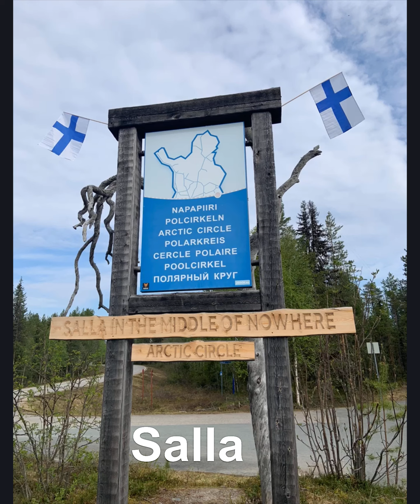Debbie Paints Finland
The trip started on the 15th May 2024 with 3 ferry crossings and some of the most beautiful scenery to paint and explore! I hope you enjoy the update. there is still more to come as I head further north.